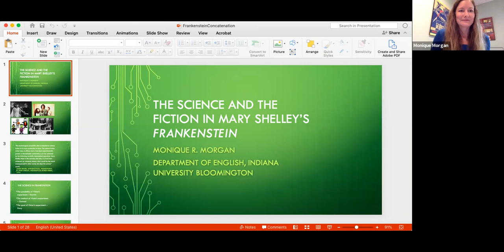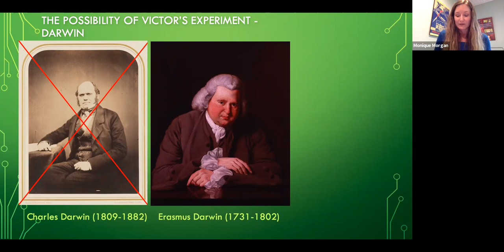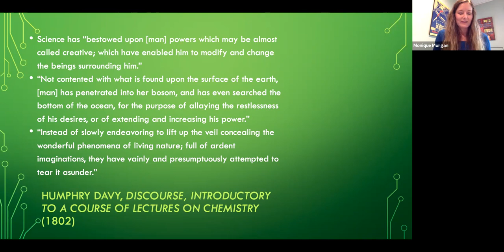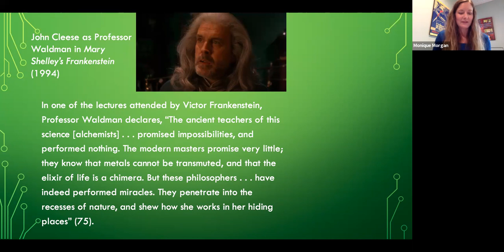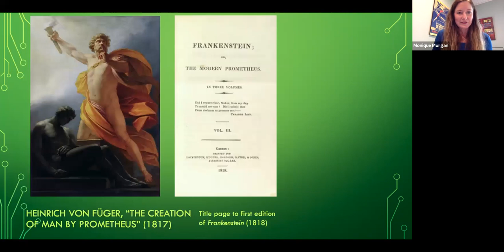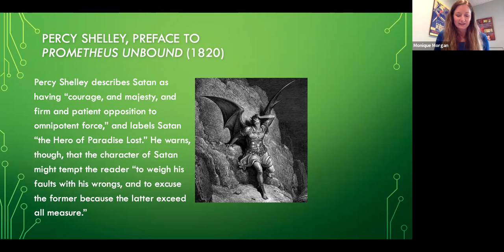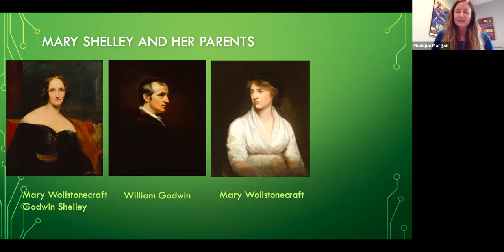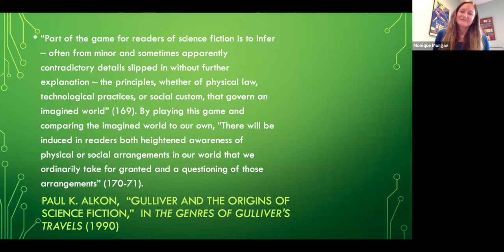Science and Fiction of Frankenstein